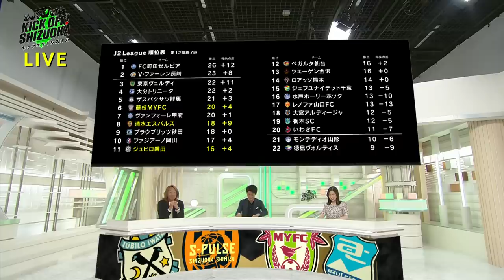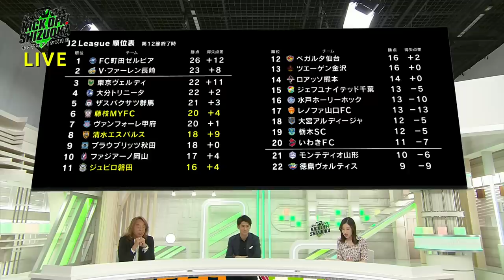『KICK OFF! SHIZUOKA』上位浮上へ！清水の秋葉監督に迫る。熱血漢と呼ばれる男が熱く語る！藤枝の渡辺りょう４連連発なるか？Ｊ全試合を北澤豪が徹底解説。KICK OFF! SHIZUOKA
１９８６年から放送していた伝説のサッカー専門番組が９年ぶりに復活！
『KICK OFF! SHIZUOKA』　静岡第一テレビで、毎週日曜日夕方５時から放送中。
清水エスパルス、ジュビロ磐田、藤枝ＭＹＦＣ、アスルクラロ沼津の最新情報！
さらに高校サッカー情報と盛りだくさんの３０分。
静岡が生んだ名選手の秘蔵映像も！静岡のサッカーは「ＫＩＣＫ ＯＦＦ！」

・スタジオゲスト北澤豪
・清水×栃木、磐田×徳島、金沢×藤枝、沼津×大阪
・清水の新指揮官のスゴさとは！？熱血漢・秋葉監督を直撃！
・名試合をプレイバック！J開幕前のダービー「天竜川決戦」